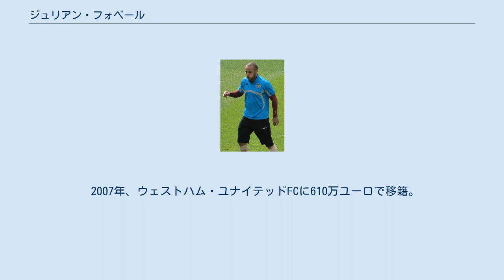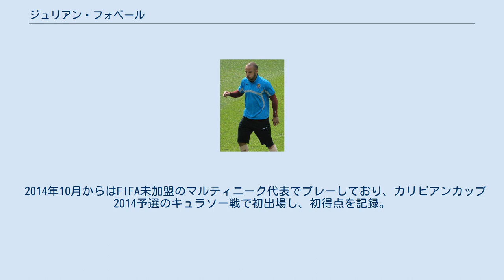ジュリアン・フォベール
ジュリアン・フォベール（Julien Faubert, 1983年8月1日 - ）は、フランス・セーヌ＝マリティーム県ル・アーヴル出身のマルティニーク代表サッカー選手。
ボルネオFC所属。
以前はフランス代表でプレーしていた。
アルジェリア、マルティニークにルーツをもつ。
 TGVというニックネームが示す通りスピードが魅力のサイドの選手だが、ASカンヌの育成方針で中盤など複数のポジションでプレー可能。
 2007年、ウェストハム・ユナイテッドFCに610万ユーロで移籍。
しかしながら、すぐに親善試合でアキレス腱を断裂するという大きな怪我を負い、プレミアリーグデビューは翌年1月まで持ち越された。
 2009年1月、レアル・マドリードに移籍金150万ユーロでレンタル移籍した。
しかし公式戦では1試合に後半途中から出場しただけだった。
 エラズースポルでの半年間のプレーを経て、2013年1月31日にFCジロンダン・ボルドーへ復帰。
2014-15シーズンを終えるとフリーとなったが、2016年2月26日にスコティッシュ・プレミアシップのキルマーノックFCとシーズン終了までの契約を交わした。
2017年1月17日、フィンランドのFCインテル・トゥルクへ1年契約で移籍した。
 2006年8月9日ドイツワールドカップ後の初戦となるボスニア・ヘルツェゴビナ代表戦でフランス代表で「10」を背負いデビューし、初得点を記録。
 U-21フランス代表として2006年にUEFA U-21欧州選手権に出場した。
 2014年10月からはFIFA未加盟のマルティニーク代表でプレーしており、カリビアンカップ2014予選のキュラソー戦で初出場し、初得点を記録。
グアドループ戦とセントビンセント・グレナディーン戦でも2ゴールを挙げた。